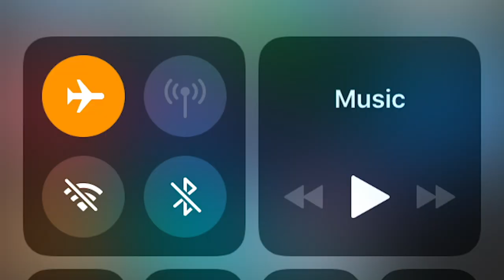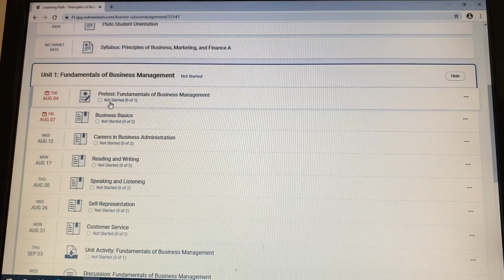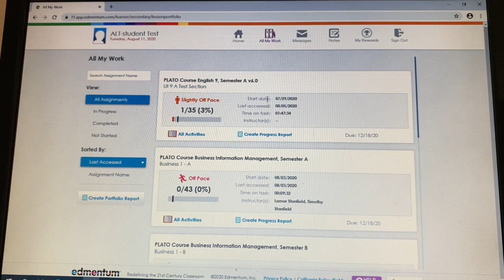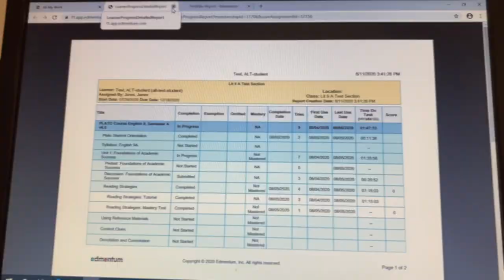WBHS Open House 2020-21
Here is Winder-Barrow High School's 2020-21 Virtual Open House.  Please consider viewing to hear a message from our principal, tips for distance learning success, reminders from our counseling department and info on how to login and use Edmentum.